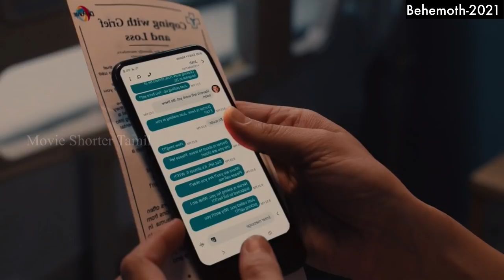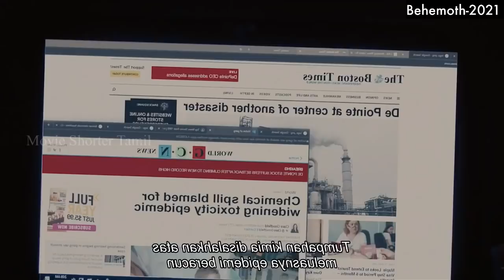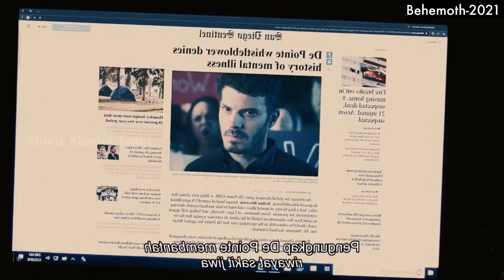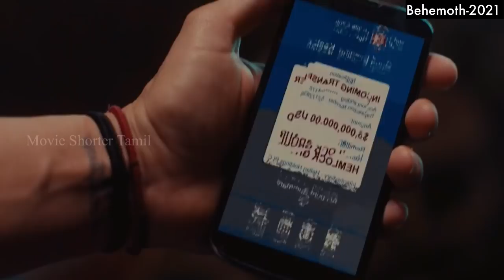Behemoth 2021 Full Movie Explained Tamil | Movie Shorter Tamil | Tamil Voice Over | பேய் படம்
The people who want to delete the footage (if I used one). instead of giving us a copyright strike, you can contact us at Mail: I will remove the content immediately. Or we are ready to give the revenue that we made from the video. Because we are spending more time to achieve our dreams. That includes much life.